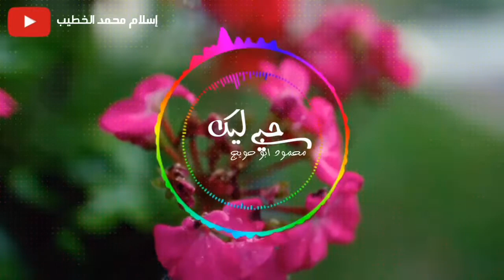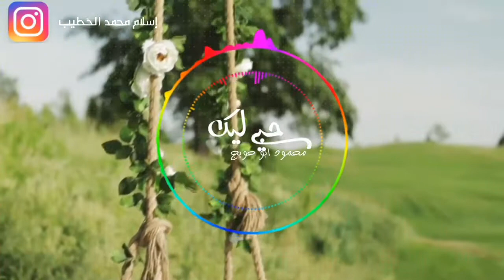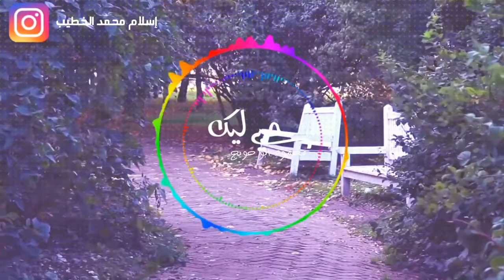حبي ليك | محمود ابو حويج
أنشودة حبي ليك
غناء :محمود أبو حويج
مونتاج: إسلام محمد الخطيب